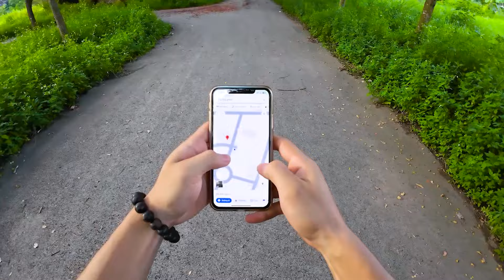Parkour MONEY HEIST vs POLICE || Can't ESCAPE and SURVIVE from the POLICE (BELLA CIAO REMIX)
All videos on the channel are "not aimed at children under 13 years old": the images are for illustrative purposes only (all censored before production) to show the message of the lesson to convey, not to incite. sexual, provocative, pornographic, illegal or harmful to children!
The weapon images are toys made entirely of plastic and paper, not real.